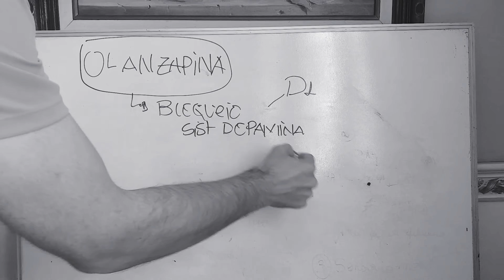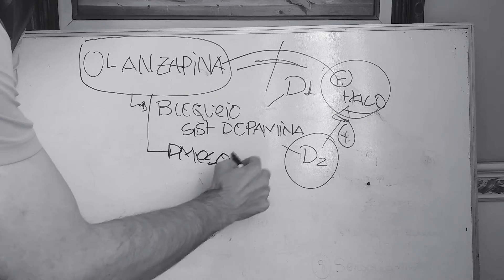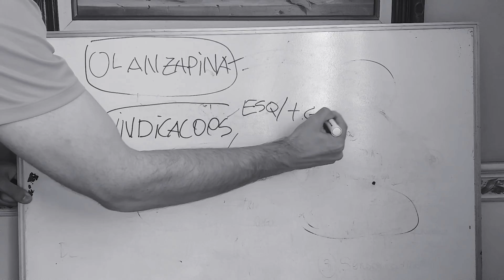OLANZAPINA : TUDO SOBRE _ PARTE 1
Obrigado, se increva no canal e acompanhe as outras mídias.